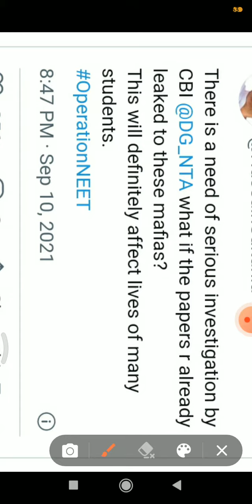Kya neet paper leak howa ha😰😰